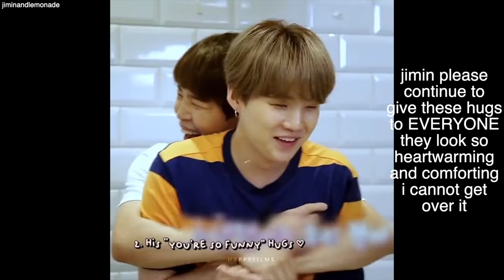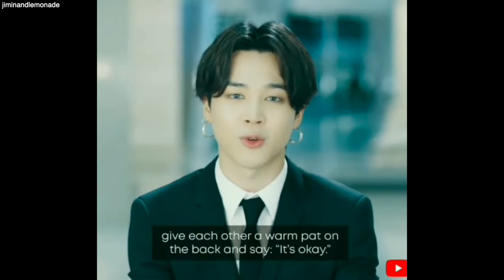jimin being the cutest most adorable man on planet earth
cutie patootie